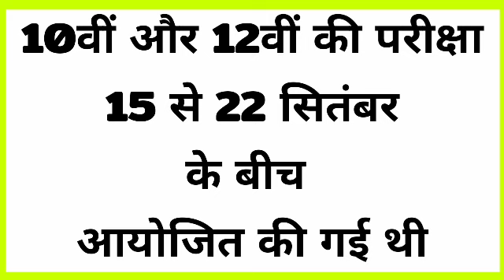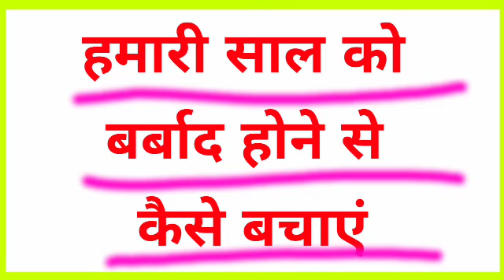mp board supplementary ka result kab aayega ||mp board supplementary result 2022 | class 10th 12th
mp board supplementary ka result kab  aayega ||mp board supplementary result 2020 | class 10th 12th

 Result देखने के लिए इस लिंक पर क्लिक करें

10th result 2020 date
mp board supplementary 2020
saplimenti pepar result 2020
supplementary
supplementary result date
supplementary ka result kab aayega
2020
supplementary ka result
supplementary exam result 2020
12th class result 2020 supplementary
सप्लीमेंट्री का रिजल्ट कब आएगा
supplementary result kab aayega
supplementary exam 2020
10 class supply result 2020
supplementary results 2020
mp board supplementary ka result kab
aayega
10th class supply result 2020
mp board 10th result 2020 supply
2020 supplementary result
12th supplementary result 2020
supplementary exam 2020 result
mp supplementary result
supplementary

mp board 12th supplementary
result 2020
mp board 10th supplementary
result 2020
result 2019
mp board supplementary ka result
mp board 12th result 2020
supplementary form
supplementary date